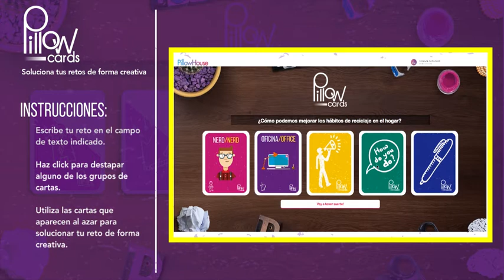¿Cómo usar las Pillow Cards? - Instrucciones Español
Las Pillow Cards son un herramienta desarrollada por Pillow, Innovación y Creatividad, que facilita el pensamiento creativo a partir de múltiples escenarios posibles.

Estas tarjetas fueron concebidas y diseñadas  para la generación de ideas disruptivas y la resolución de retos. Usando el azar como dinamizador de situaciones, el cerebro humano puede llegar a imaginar nuevas y creativas soluciones.

Partimos de la divergencia y convergencia como procesos de creatividad, creamos dos etapas de juego, la primera (divergencia) es cuando las tarjetas se usan para contar historias en relación al reto y la segunda (convergencia) al aterrizar las ideas y volverlas realidad luego que el escenario ha sido planteado.

1. Escribe tu reto.

2. Conforme tu equipo lo necesite, revela una a una las tarjetas y formula una frase con ellas.¿Cómo un zombie enamorado usando un drone en una playa, podría resolver tu reto?

3. Te recomendamos no demorarte más de 1 minuto por combinación.

4. Sigue sacando tarjetas y generando ideas disruptivas para tu reto.